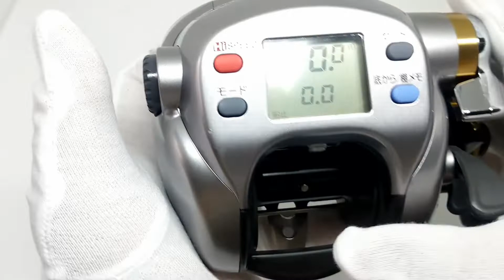DAIWA HYPER TANACOM 500E (5.4K 14H)